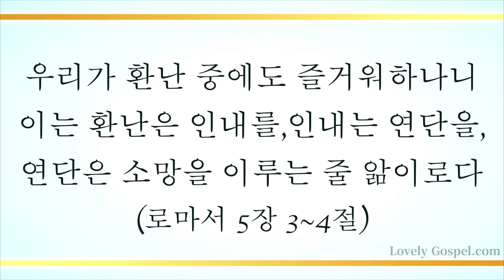너희 마음에 슬픔이 가득할 때 (Tho' Your Heart May be Heavy, 458장) - 조애실 (Aesil Cho / (Piano: 황윤정) / (편곡: 김회은)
'우리가 환난 중에도 즐거워하나니 이는 환난은 인내를,인내는 연단을, 연단은 소망을 이루는 줄 앎이로다'(롬5:3~4)

'아무든지 나를 따라 오려거든 자기를 부인하고 자기 십자가를 지고 나를 좇을 것이니라'(막8:34)

시험 받을 때 기뻐하라 말씀하신 하나님의 뜻 따라 인내를 온전히 이루어 조금도 부족함 없게 하신(약1:2~4) 거룩한 축복과 오직 예수 그리스도만이 진리임을 알고 살아가게 하신 참 사랑에 감사하며 이 찬양 바칩니다.

이번 주 173번째 찬송곡으로 소프라노 조애실님과 피아니스트 황윤정(편곡: 김회은)님의 '너희 마음에 슬픔이 가득할 때-458장’ 들려 드립니다.